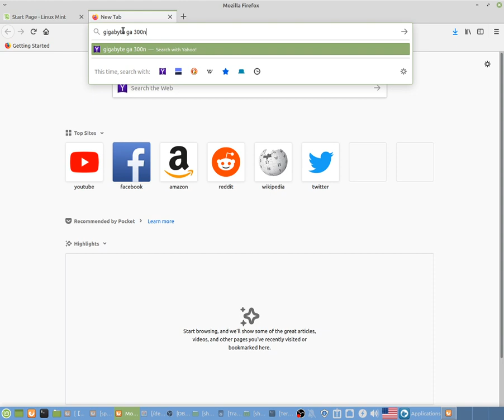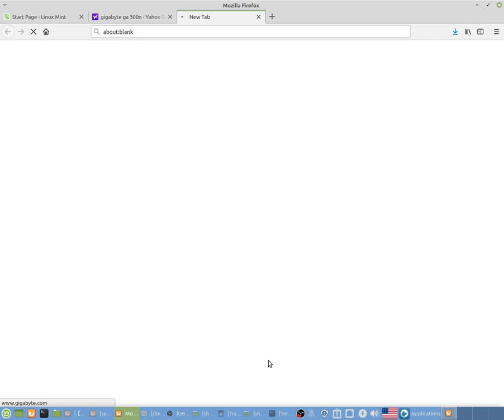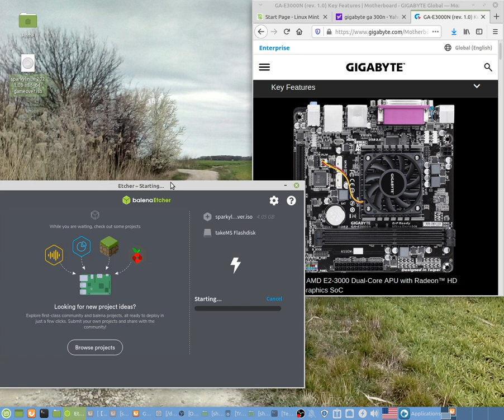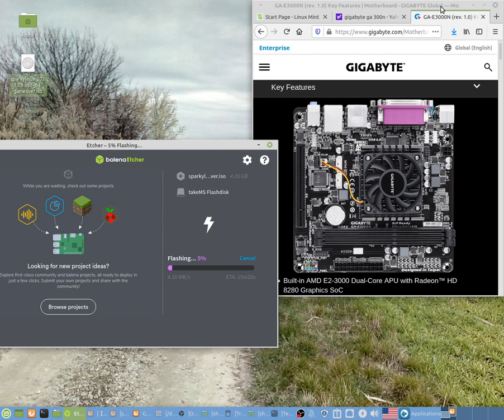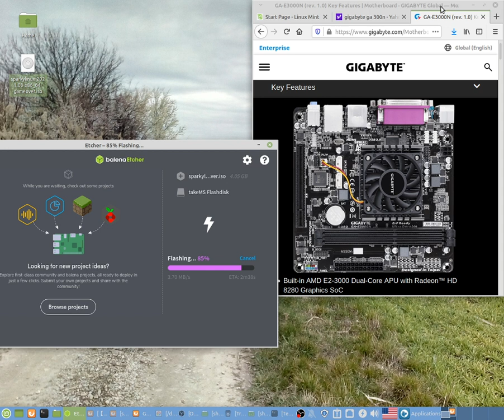Linux Mint 19.3 write disk image Sparky Linux Gameover iso 4GB with belena Etcher time